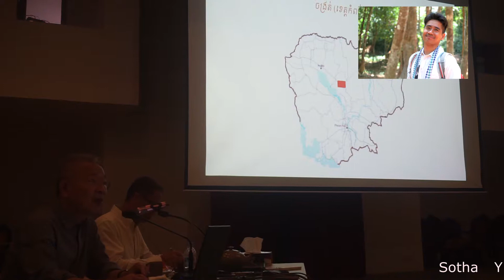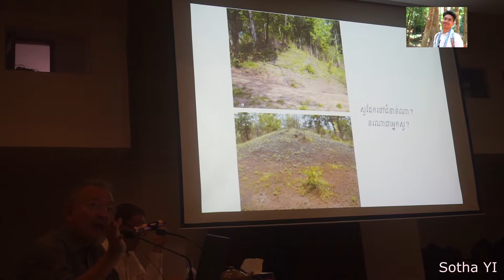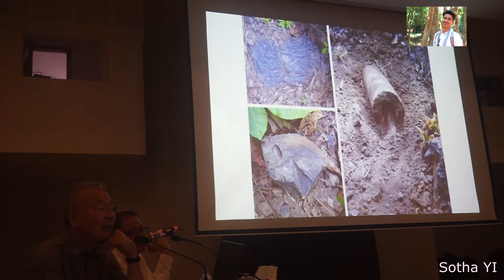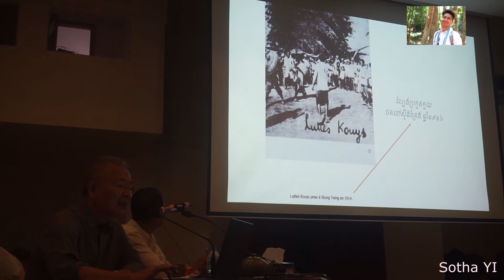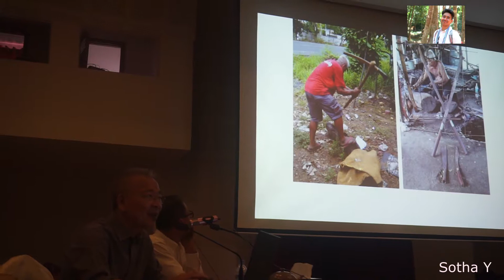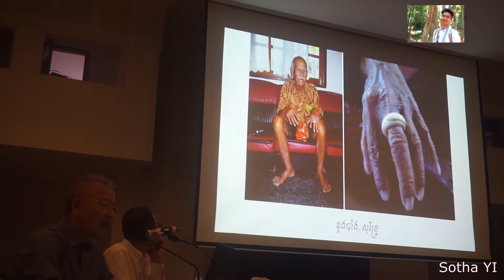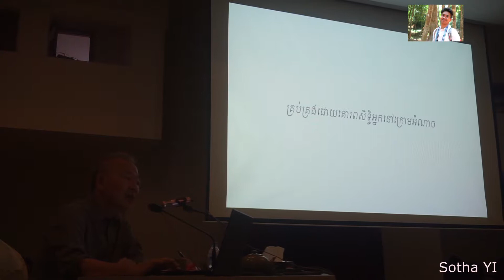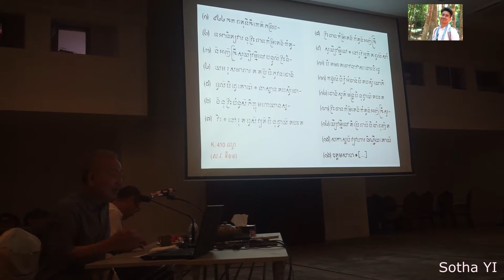សាស្រ្តាចារ្យ អាំង ជួលាន បាឋកថាស្ដីពី ជនជាតិដើមភាគតិចក្នុងប្រវត្តិសាស្រ្ដកម្ពុជា វគ្គបញ្ចប់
ចង់ដឹងថា ក្នុងដំណើរប្រវត្តិសាស្រ្តនៃប្រទេសកម្ពុជា តើជនជាតិដើមមានប្រវត្តិទំនាក់ទំនងអ្វីនឹងខ្មែរ? មានតួនាទី មានការចូលរួមអ្វីខ្លះជាមួយរាជការខ្មែរ សង្គមខ្មែរ សេដ្ឋកិច្ចខ្មែរ ប្រពៃណីខ្មែរ? តើហេតុអ្វីបានជាស្ទើរគ្រប់កិច្ចពិធីខ្មែរ តែងមានវត្តមានគ្រឿងតង្វាយរបៀបជនជាតិដើម?

Welcome to Sotha yi Channel សូមស្វាគមន៍មកកាន់ Channel YouTube យើងខ្ញុំ។